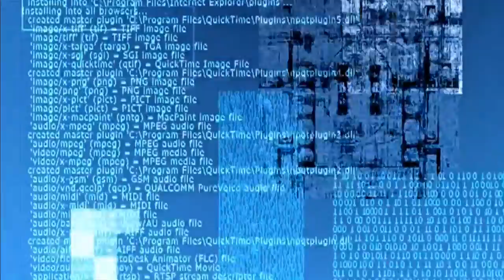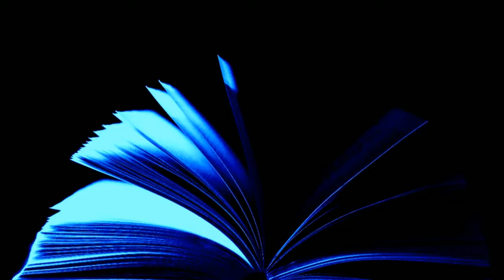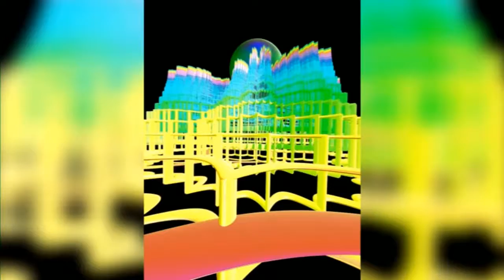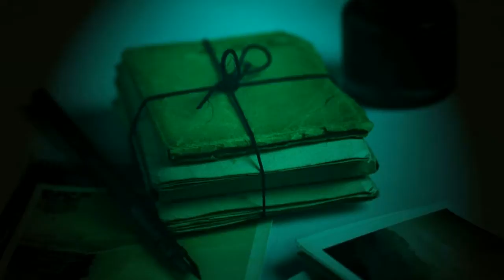Moment of Truth by Basil Eugene Wells . Science Fiction short stories audiobook